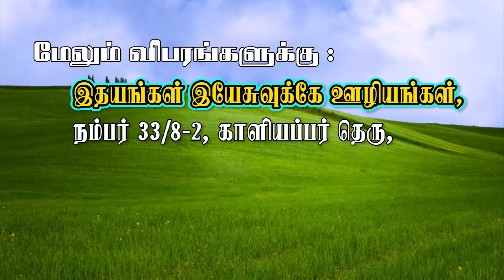Sunday School in Tamil Episode - 10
HEARTS for JESUS Ministries,
T. Victor Paul Christopher,
Kovilpatti.

Our Ministries:-
1. Children  & Youth Ministries
2. One Day Children Camp
3. Children & Youth Retreats
4. School Clubs
5. Moral Teaching at Schools
6. Puppet and Gospel Magic Shows
7. Game Shows
8. Skit Night & Cultural Programs
9. Family Entertainment Programs
10. Sunday School & VBS Teacher's Training